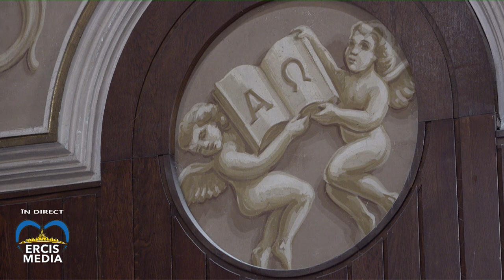Onești: Sfânta Liturghie prezidată de PS Iosif Păuleț (joi, 25 februarie 2021)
ERCIS Media: Sfânta Liturghie prezidată de PS Iosif Păuleț în Biserica "Sfinţii Petru şi Paul" (Onești, 25 februarie 2021)